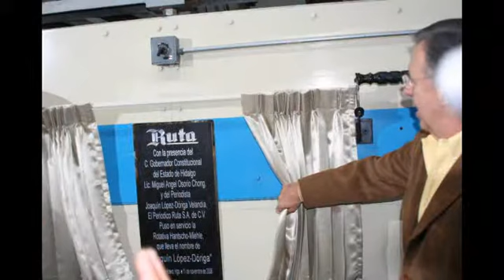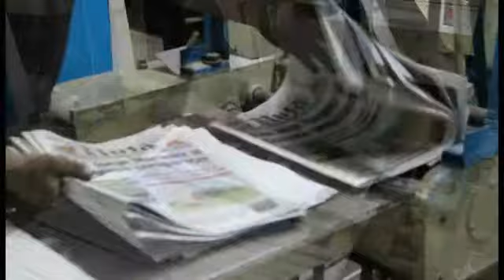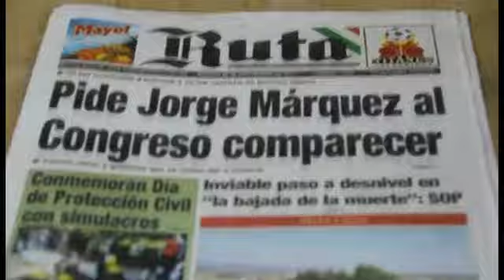Ruta LX Aniversario